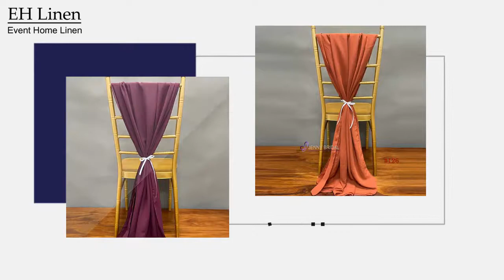Chiffon Chair Sashes Bows Ties - Wedding Party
WEDDING DECOR – Chiffon fabric will help create a romantic atmosphere for your event. Transform your chair cover or accent your banquet chairs by tying a beautiful bow for a stunning display.
HIGH QUALITY – Together with your beautiful centerpieces and table setting, high quality chiffon fabric sashes create an inviting ambiance for your guests.
PARTY PERFECT – These soft chiffon chair sashes are perfect for your bridal showers, beach side celebrations and outdoor reception, graduation, birthday parties and more.
EVENT DECORATIONS – Pair these elegant chiffon chair sashes with other wedding decorations, such as chair covers, tablecloths, overlays, napkins.
MEASUREMENTS – Sash size is 72cmx2cm,can arrive to floor..